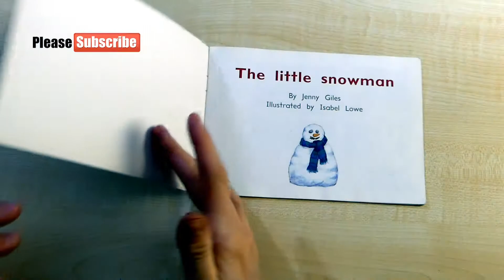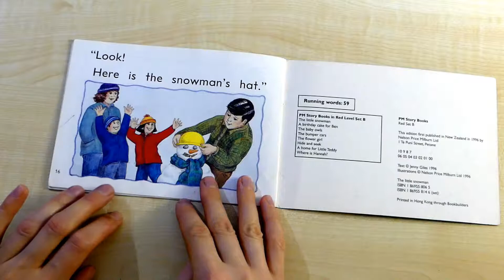The little snowman | Book for kids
I will read an interesting story book for your children.
This is a short book but I hope that your kids will have fun with me))).